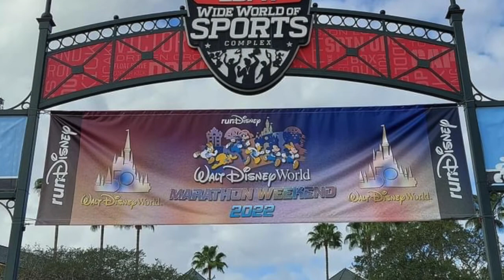2022 Disney Dopey Challenge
Walt Disney World Florida, B Fox first Dopey Challenge 2022